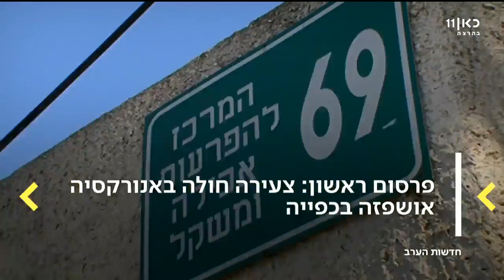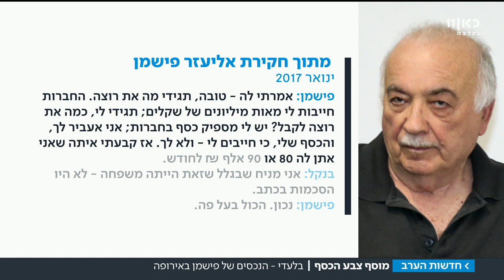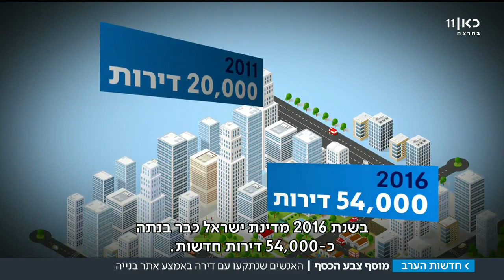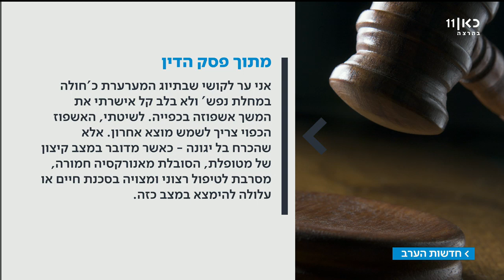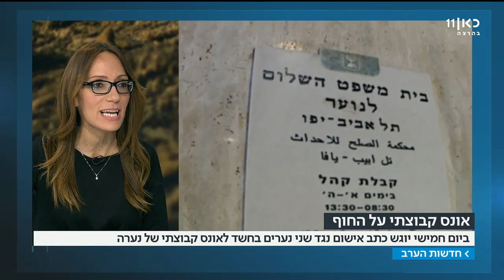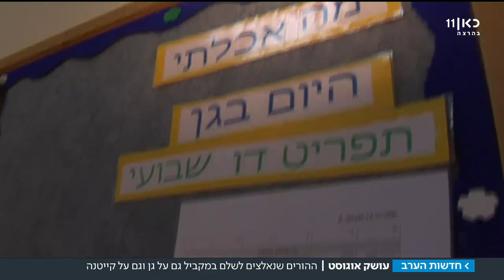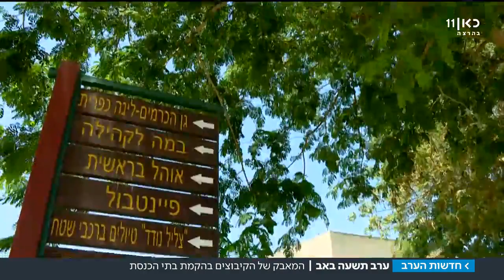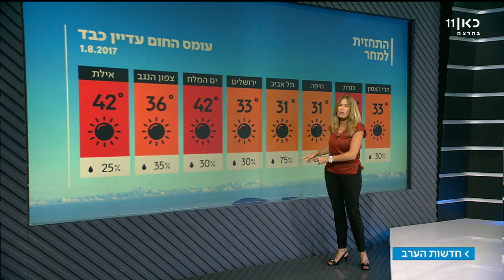כאן ועכשיו | חדשות הערב | 31.7.17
חדשות הערב עם גאולה אבן סער